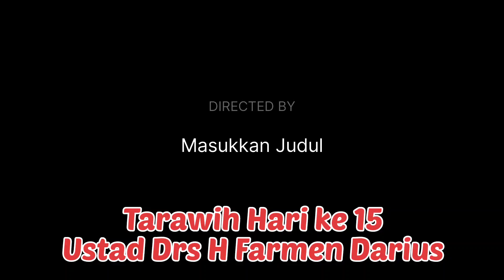Tausiah Tarawih hari ke 15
Masjid Al Barokah Komplek Puspom Ceger Jaktim